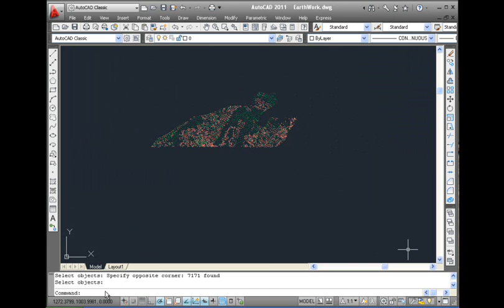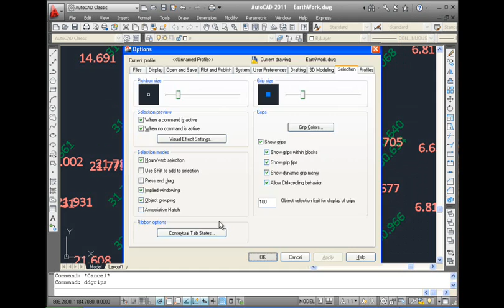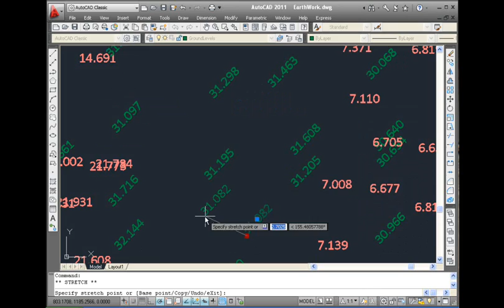AutoCAD Tutorial - Selection Sets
AutoCAD Offers more than 1000 commands to create drawings, but preparing survey drawing requires only a selected few of these commands. This Series of AutoCAD tutorial Videos Explain
Basics of AutoCAD
Create AutoCAD entities
Coordinate inputs in AutoCAD
Delete Entities in AutoCAD
Modify Entities in AutoCAD
More about Text Entity of AutoCAD
More about Polyline Entity of AutoCAD
Review - Inquiries Concept in AutoCAD
Entity Properties in AutoCAD
AutoCAD Concepts Useful Concepts
Dimensioning in AutoCAD
Blocks in AutoCAD
Hatching in AutoCAD
Plotting in AutoCAD
File Management in AutoCAD